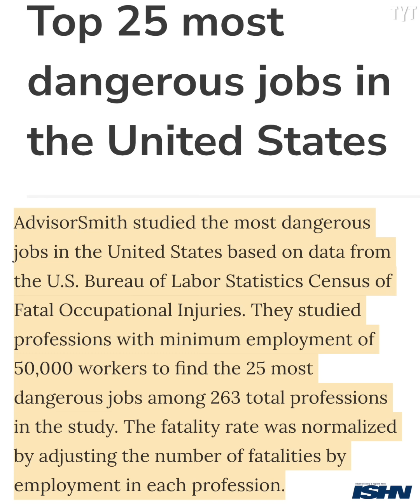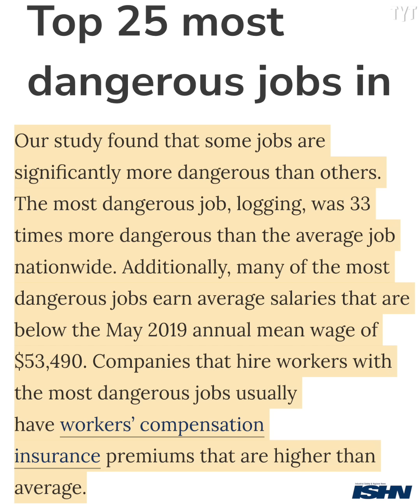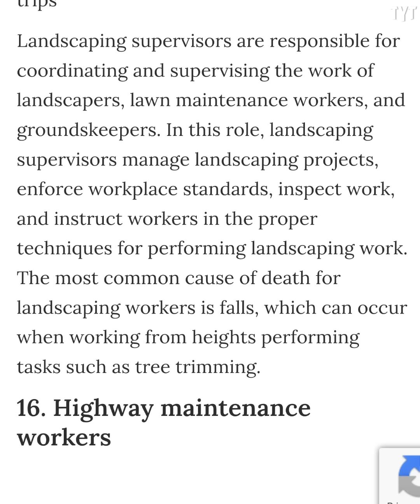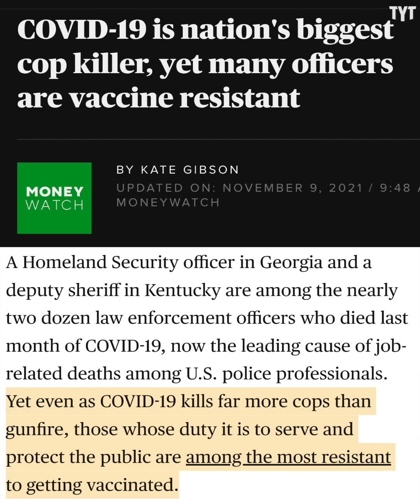Citizen Flips The Script On Crybaby Cop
A Florida cop got checked by a woman who wasn't putting up with the officer's obvious lies. Rick Strom breaks it down.

Rick Strom